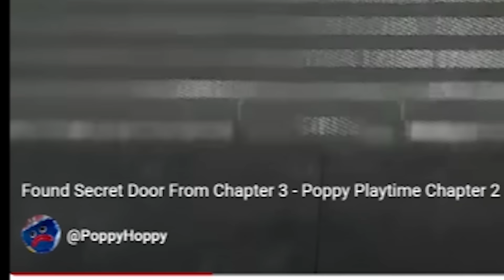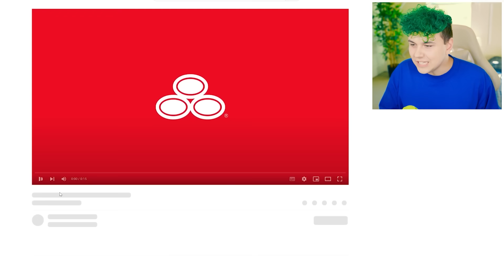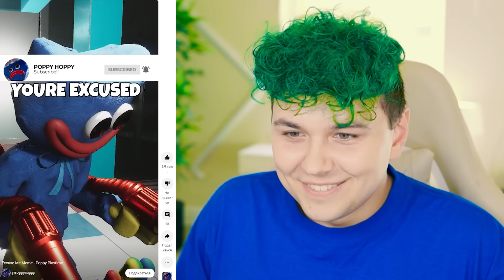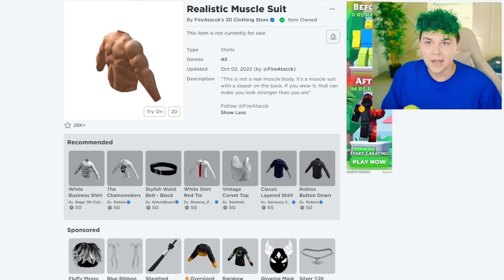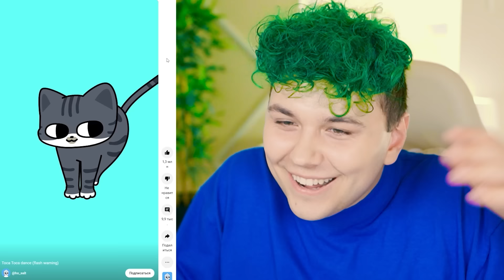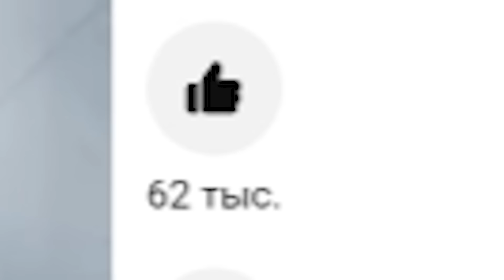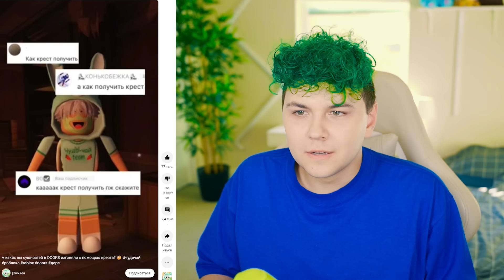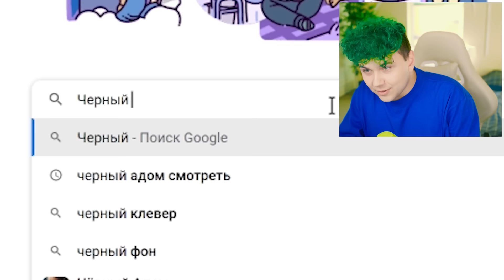Сериалы в Shorts 😂 ЧТО ТВОРЯТ в ШОРТСАХ? 😂 ПОПРОБУЙ НЕ ЗАСМЕЯТЬСЯ в Шортс 😂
Мой шортс канал -  @MeelsShorts